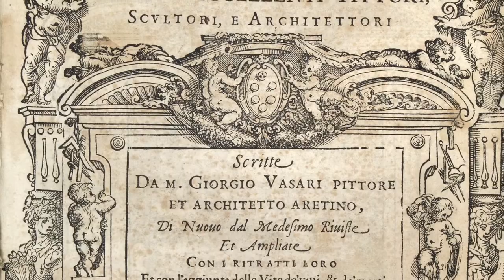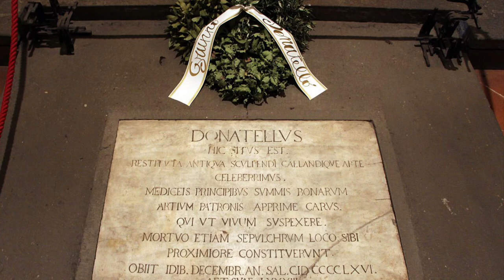Un Artista in pochi minuti - Donatello